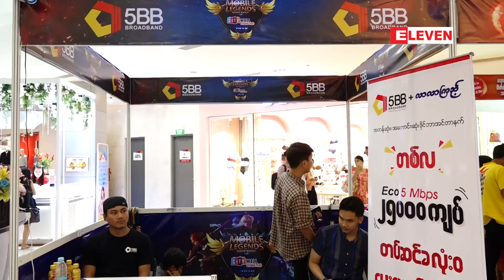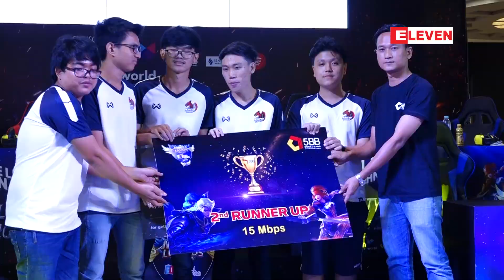City Mall Mobile Legends Tournament ၿပိဳင္ပြဲက်င္းပ ( ရုပ္သံအစီအစဥ္ )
City Mall Mobile Legends Tournament ၿပိဳင္ပြဲက်င္းပ